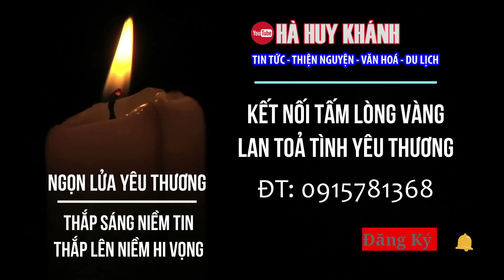Phần cơm chia đôi...Niềm vui bất ngờ của hai mẹ con em Hải (Gia đình 4 thế hệ mắc bệnh Q.U.Á.I Á.C)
Trân Trọng!